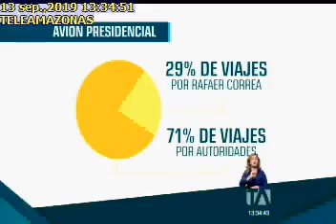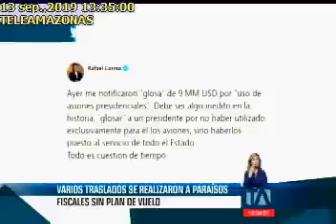LA CONTRALORÍA NOTIFICÓ A EXPRESIDENTE UNA GLOSA DE USD 9,6 MILLONES, TELEAMAZONAS, 13-09-2019